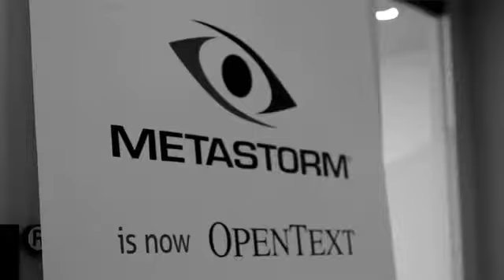OpenText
Watch and hear about how OpenText partners with Thomson Reuters Elite to improve products.